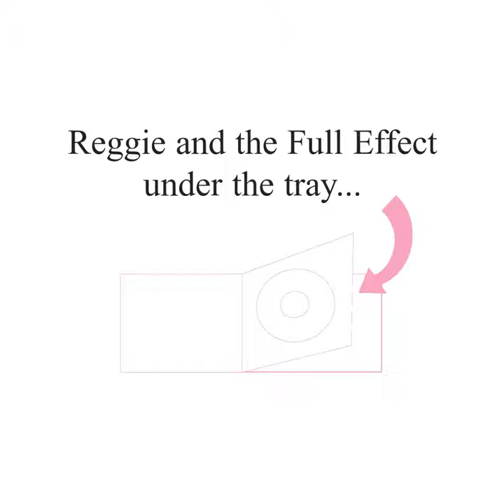F.O.O.D. AKA Aren't You Hungary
F.O.O.D. AKA Aren't You Hungary · Reggie and the Full Effect

Under the Tray

Performer: Reggie and the Full Effect
Composer: James Dewees